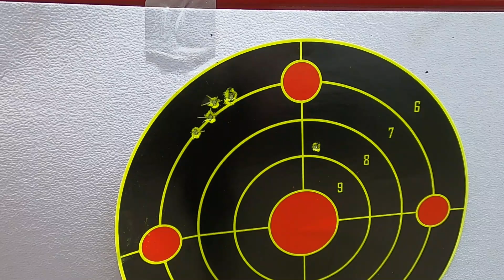154 metros con calibre .22Lr ¿Que tan Preciso? 🤔 Eley , CCI Review rifle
Amigos muchos me preguntaron que tan preciso es un .22lr a 154m con aire y fue una verdadera sorpresa ver como se desempeña el cartucho de marca Eley, CCI en sus variantes de alta y baja. si te gusto el video dale like y suscríbete!!!
Date una Vuelta por armasafondo.com disfruta de mas contenido
Este Canal no comercializa, no vende, Municiones ni Armas de ningún Tipo
Los Videos son realizados en ambientes controlados como campos de tiro y ranchos de caceria
Cumplen las normativas de las leyes de el tiro deportivo y caceria en Mexico como en USA
Los videos son de carácter Deportivo